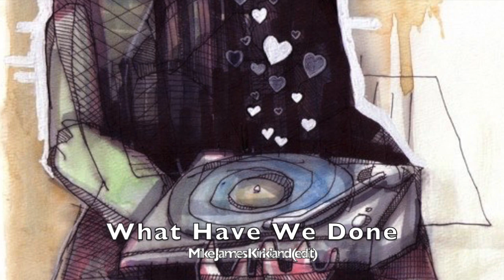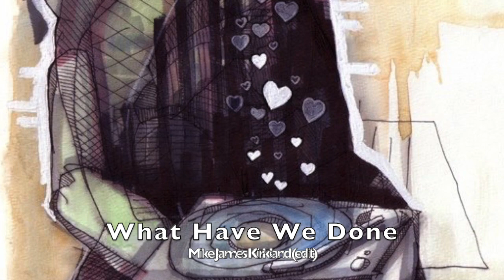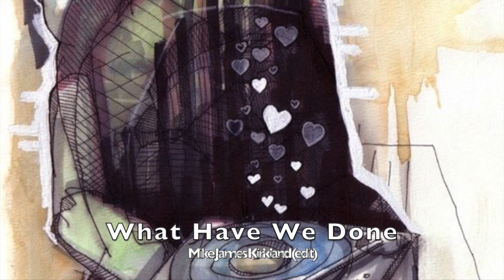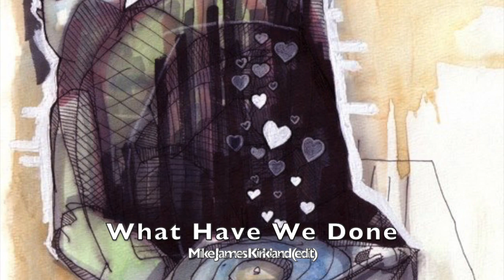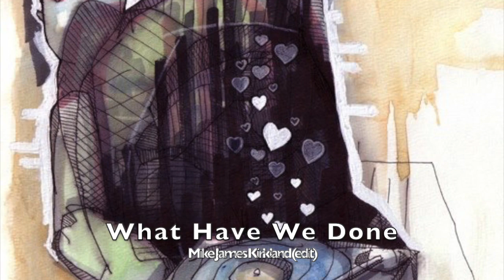What Have We Done - Mike James Kirkland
Luv & Haight rework by 78 Edits - 2012